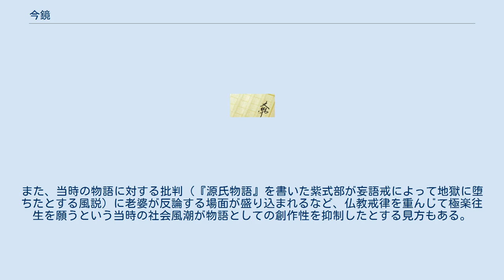今鏡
『今鏡』（いまかがみ）は、歴史物語。
10巻。
成立は、序文によれば、高倉天皇の嘉応2年（1170年）とされるが、それ以降とする説もある。
作者は藤原為経（寂超）とするのがほぼ定説になっている。
ほかに、中山忠親、源通親説もある。
『今鏡』は『続世継』（しょくよつぎ）とも『小鏡』（こかがみ）とも呼ばれる。
『続世継』は、『大鏡』の続きであるという意味で、『小鏡』とは、現在の歴史という意味である。
『つくも髪の物語』ともいう。
 いわゆる「四鏡」の成立順では2番目に位置する作品である。
内容的には『大鏡』の延長線上に位置し、3番目に古い時代を扱う。
なお、描く年代が4番目の『増鏡』との間には13年間の空白があり、藤原隆信（寂超在俗の子）の著である歴史物語『弥世継』（いやよつぎ、現存しない）がその時代を扱っていたためとされる。
 大鏡の後を受けて後一条天皇の万寿2年（1025年）から高倉天皇のまでの13代146年間の歴史を紀伝体で描いている。
長谷寺参りの途中で大宅世継の孫で、かつては「あやめ」という名で紫式部に仕えた、150歳を超えた老婆から聞いた話を記したという形式を採る。
 はじめの3巻は帝紀、中の5巻は列伝、終わりの2巻は貴族社会の故実・逸話に割かれる。
列伝のうち、巻四～六は藤原摂関家、巻七は村上源氏、巻八は親王である。
 すべらぎの上 すべらぎの中 すべらぎの下 ふぢなみの上 ふぢなみの中 ふぢなみの下 村上の源氏 御子たち 昔がたり 打聞 王朝末期から中世への過渡期において政治的・社会的大きな変動があったにもかかわらず、政治への関心は薄く、儀式典礼や風流韻事など学問・芸能に重点を置く記述を貫いている。
その一方で記述は歴史的事実に対して比較的忠実である。
また、当時の物語に対する批判（『源氏物語』を書いた紫式部が妄語戒によって地獄に堕ちたとする風説）に老婆が反論する場面が盛り込まれるなど、仏教戒律を重んじて極楽往生を願うという当時の社会風潮が物語としての創作性を抑制したとする見方もある。